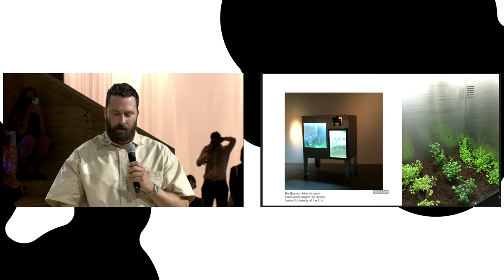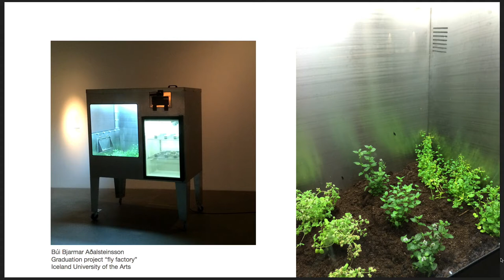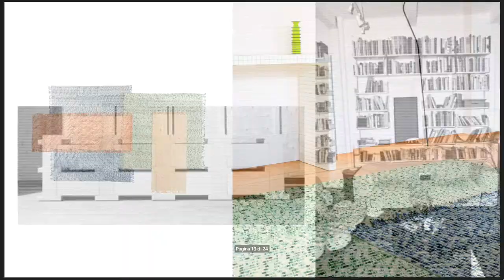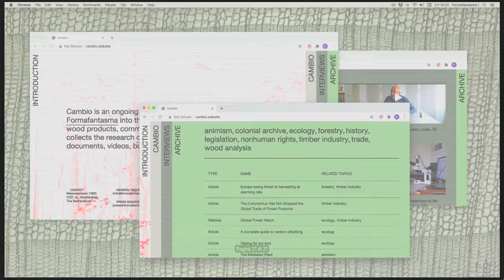Open Talks: Today’s Radicals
Being Radical is an attitude towards the project and the design process. Through a transdisciplinary method and an active engagement, it looks for new behaviours and awareness in the industry and in the community, as the designers involved are expressing in their contemporary projects. Formafantasma and Philippe Malouin question the "Today’s Radicals" topic, through their most significant designs, products and exhibitions.